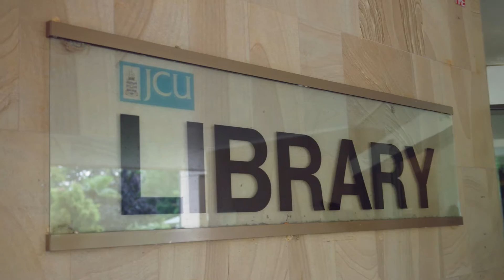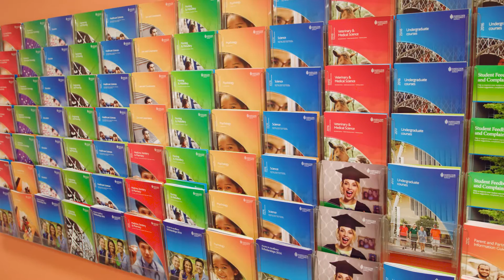Clubs & Facilities | Cairns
Find out more about the clubs and facilities at the Cairns campus